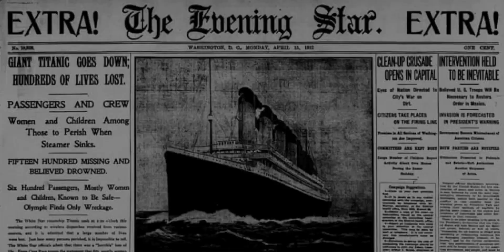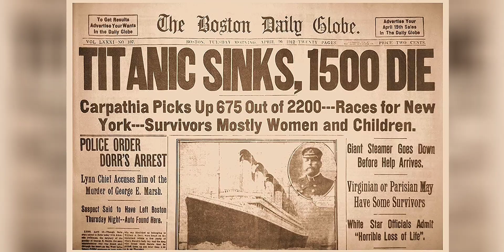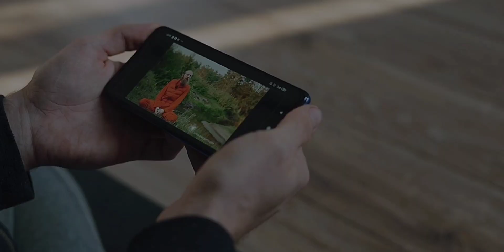Mystery of Titanic | टाइटैनिक का खौफनाक रहस्य | ASH STUDIO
"In this video, we will delve into a fascinating topic - the mysteries of the Titanic. We will explore when and how the Titanic was built, the events that led to its tragic sinking, and the crucial mistakes that, if avoided, could have spared the Titanic from its watery fate. Join us for a detailed account of the Titanic's story, uncovering facts and mysteries surrounding its history. From the construction of the ship to the reasons behind its sinking, this video offers a comprehensive exploration of the Titanic saga.